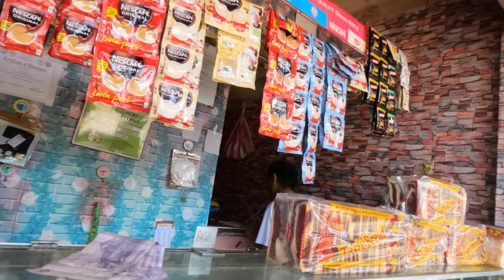Solo bus ride papuntang probinsya